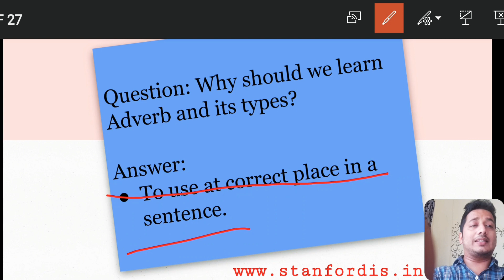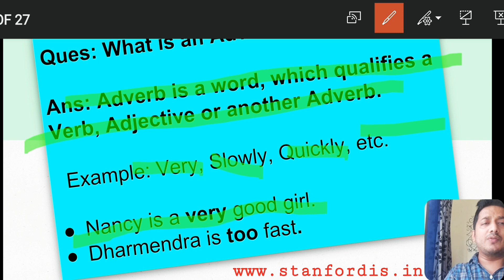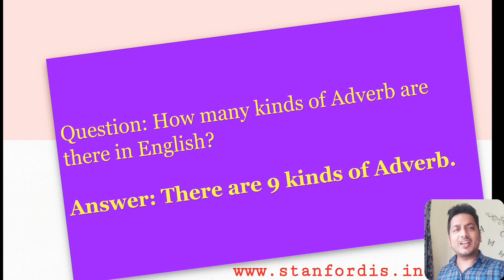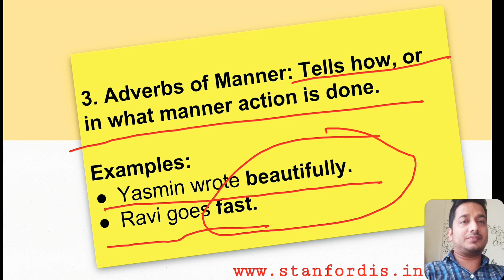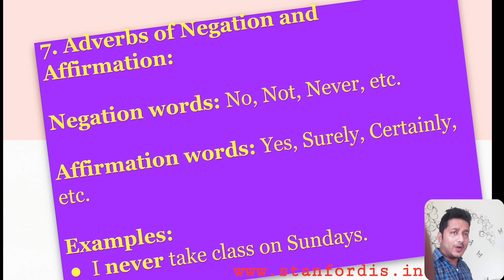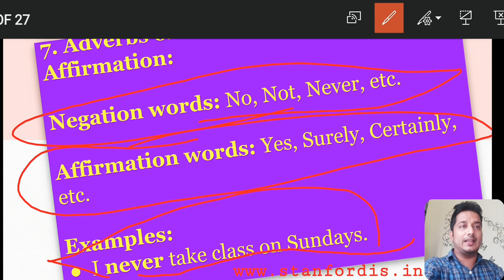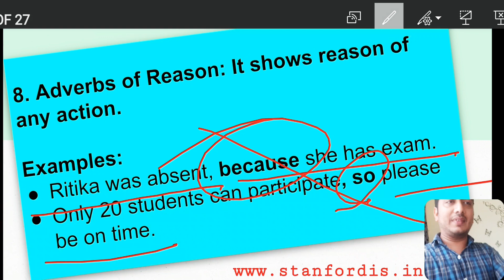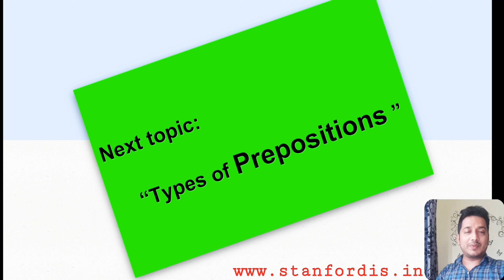Day 7 | Adverb and its Types | English Grammar | In Hindi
Let's learn in detail about Adverb, then detail of each type, with the help of proper examples. Why and how to use Adverb in a sentence.
If you have any doubt after watching the video, please ask in comment section, or please write, what did you learn here.

For LISTENING and Learning: By my videos on YouTube, and follow my instructions given in videos. If you want to learn more, ask me for materials in comment box or email. I will suggest you as per your level.

For WRITING Part, please don't forget to respond in the comment box. I will read and give feedback for better improvement.

For READING Practice: Ask me, and download books from my